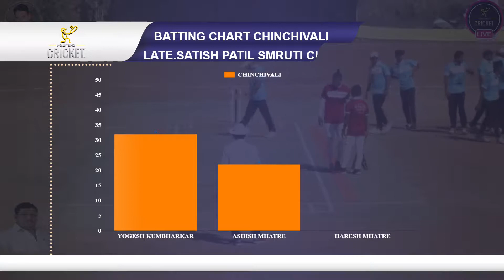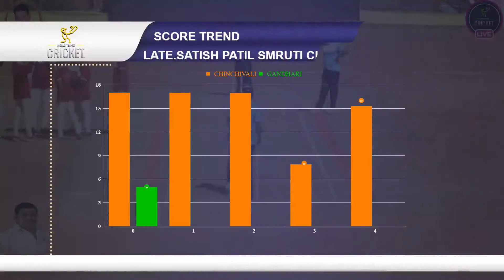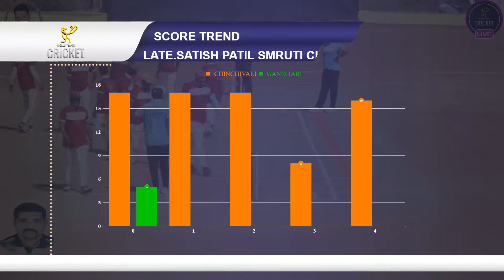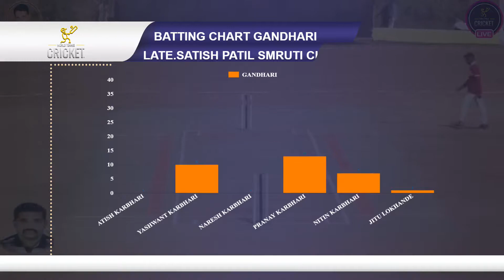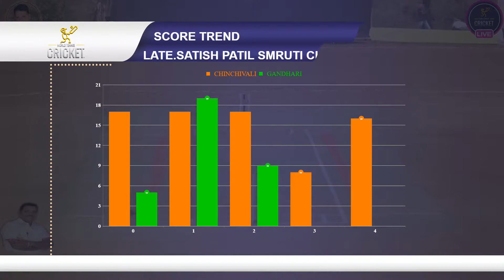CHINCHAVALI VS GANDHARI | LATE SATISH PATIL SMRUTI CHASHAK 2018 | JAMBHIVLIPADA